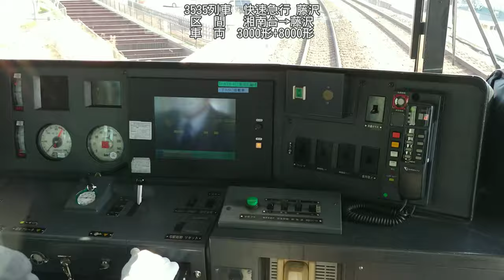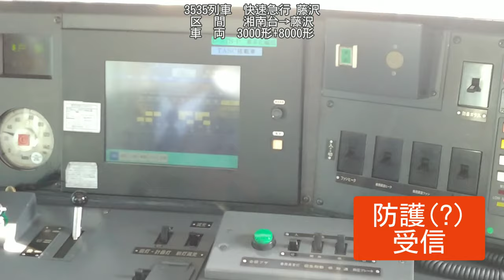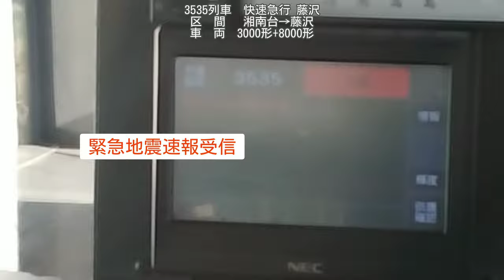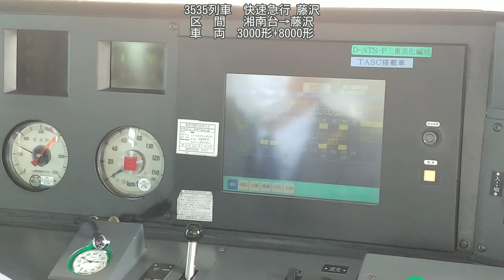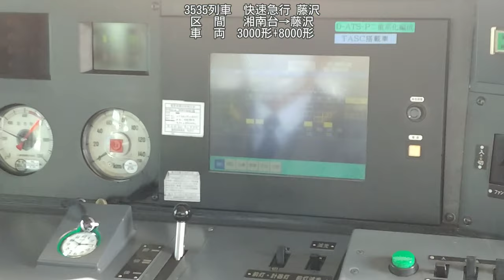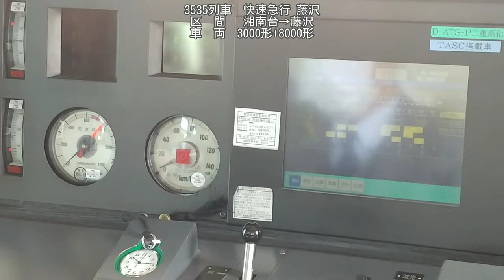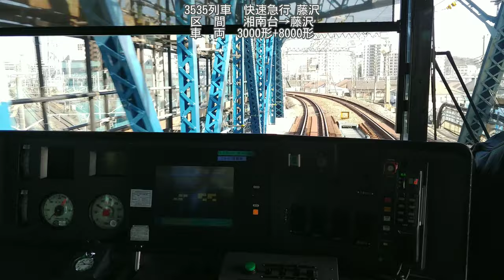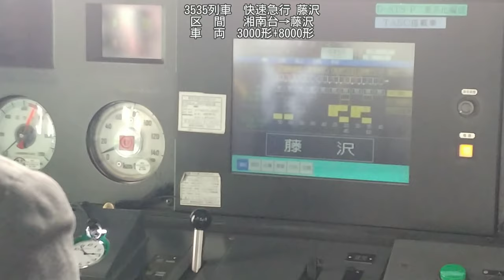【3.11】全列車一斉停止訓練の様子 【小田急】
早いもので東日本大震災から10年。